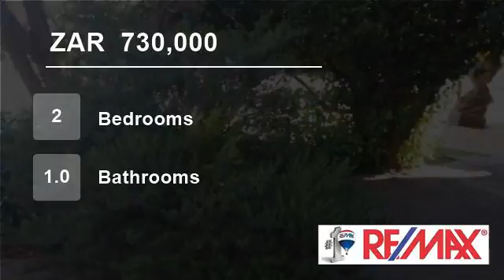2 Bedroom Flat For Sale in Willows, Bloemfontein, Free State, South Africa for ZAR 730,000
Rest assure that this lovely two bedroom apartment will add value to your old age with open space and light step out to the lovely gardens from your private stoep.
Not too small, not too big Just right!!